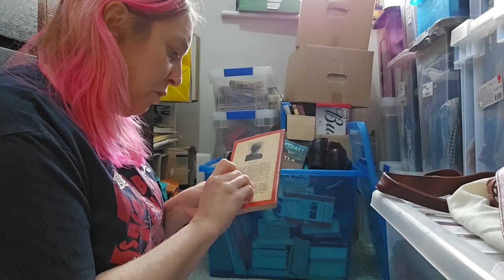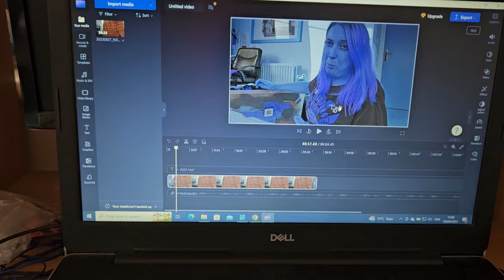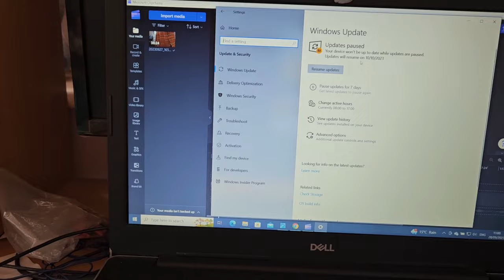Another failed week of trying to get organised & up to date with death pile listing ~ reseller Vlog